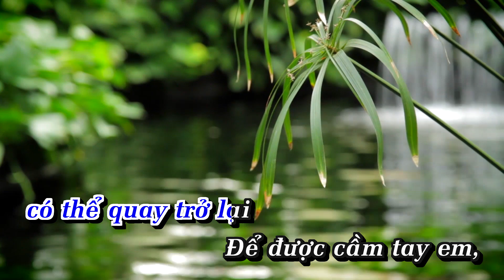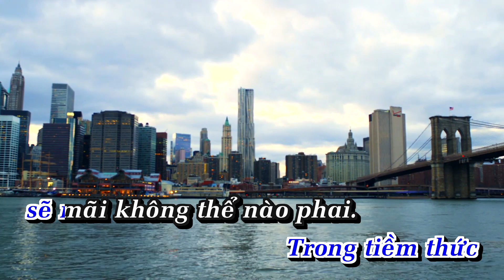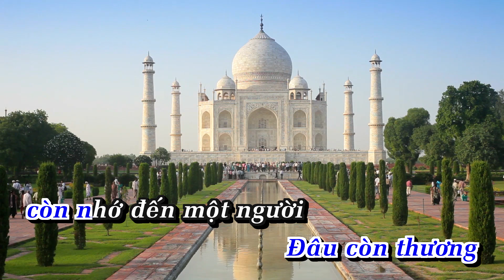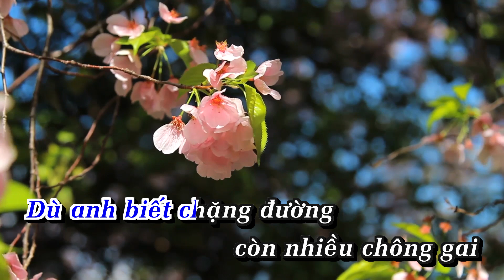Karaoke Kết Thúc Lâu Rồi Remix | Nhạc Sống | AnaKaraoke | ShowbizKaraoke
LỜI BÀI HÁT  : Karaoke Kết Thúc Lâu Rồi Remix | Nhạc Sống | AnaKaraoke | ShowbizKaraoke

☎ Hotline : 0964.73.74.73